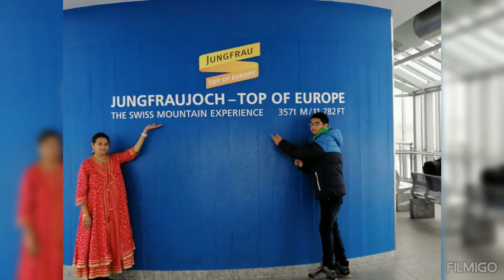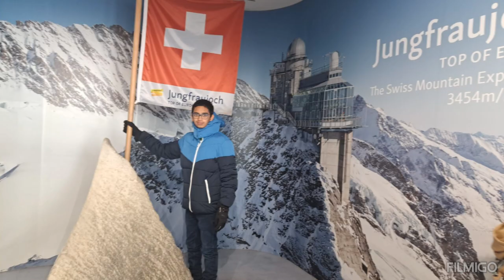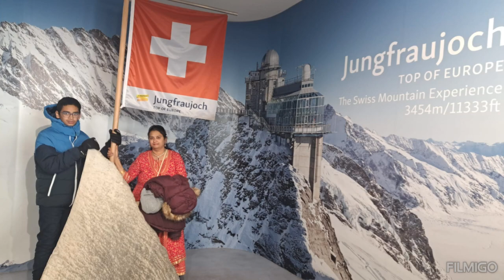jungfrau mountain in Switzerland worth to watch it